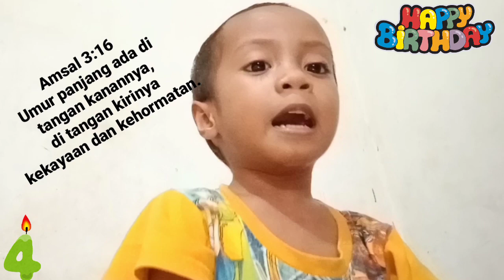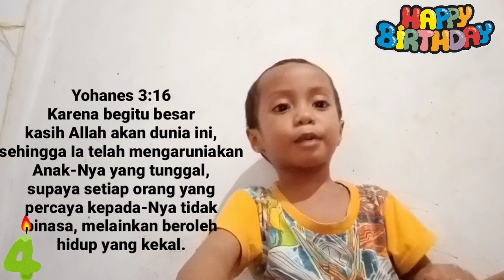Happy BirthDay Feder Maximilian | Panjang Umur Tuhan Berkati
Happy BirthDay Feder Maximilian | Panjang Umur Sehat Selalu Di Berkati Tuhan

Amsal 3:16
Umur panjang ada di tangan kanannya, di tangan kirinya kekayaan dan kehormatan.